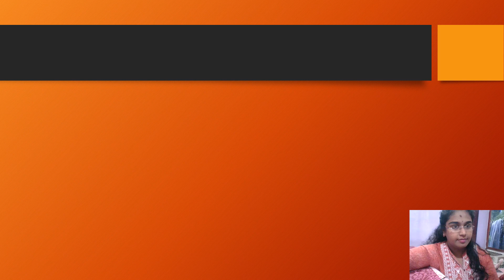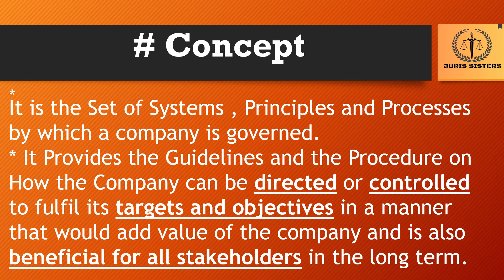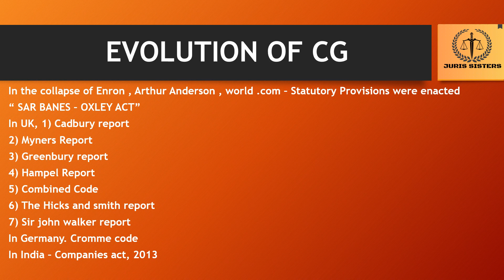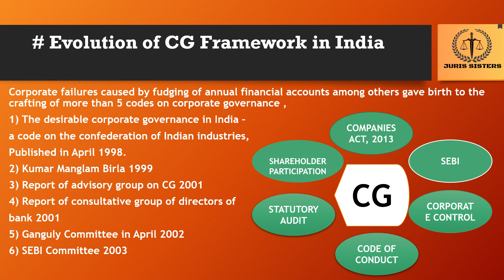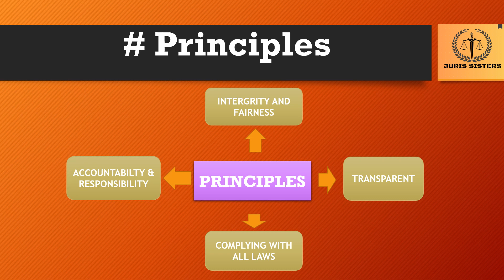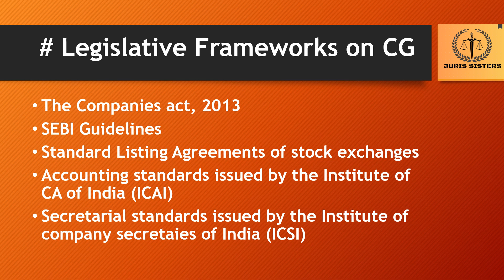CORPORATE GOVERNANCE | INTRODUCTION | COMMERCIAL LAW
THIS VIDEO TALKS ABOUT BASICS OF CORPORATE GOVERNANCE - EVOLUTION, CONCEPTS, PRINCIPLES OF CG
be connected with us for other parts of this series.